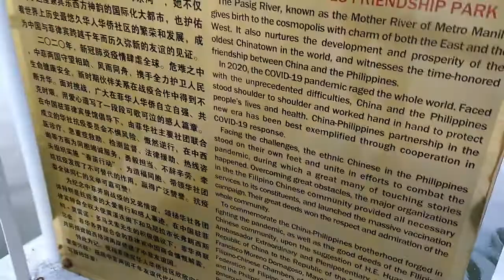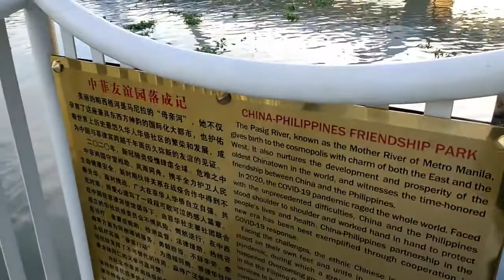Binondo Intramuros Bridge Bukas Na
It's now open guys! After 5 years the project is complete.